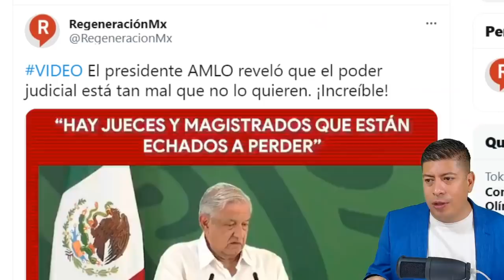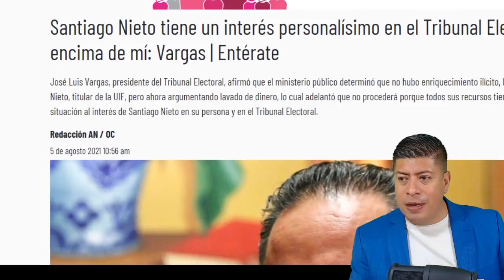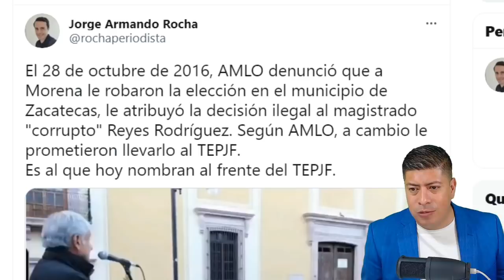¡AMLO SUELTA LA SOPA, PAGO DE FAVORES PARA REYES MONDRAGON, EN SEGOB LE OFRECIERON PRESIDENCIA